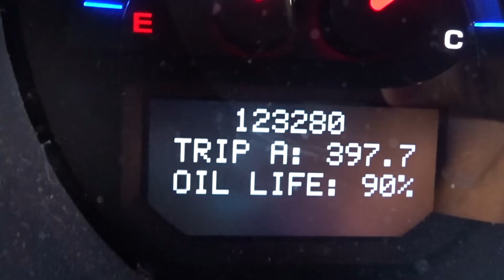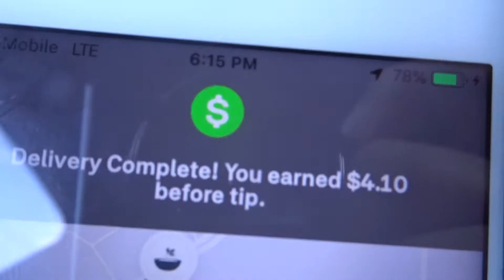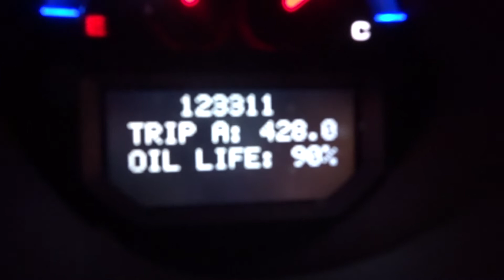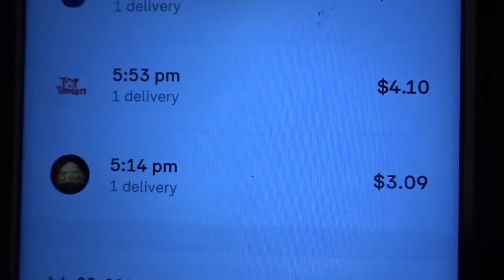Day 94 of Postmates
he Postmate's Journal : Day 94
Is doing Postmates on this Wednesday, July 24, worth it?